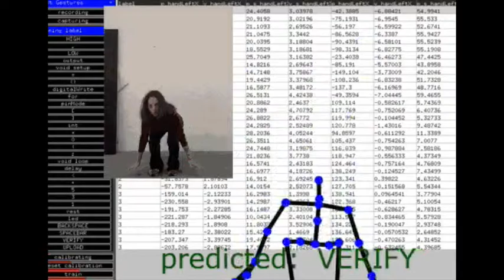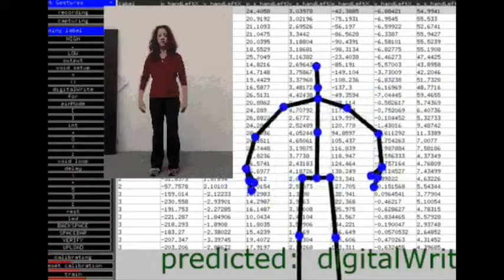dance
Funny, I was on the train headed home, looking at Twitter and this gif plays at the same time this music came on my ipod. magic! Gene Kogan's awesome work with Oren Bloedow's music. This might get taken down 'cause this has no one's permission. Copyrights belong to the folks that created this stuff. I'm just celebrating a magic moment ;).